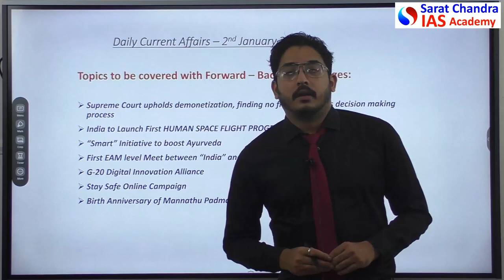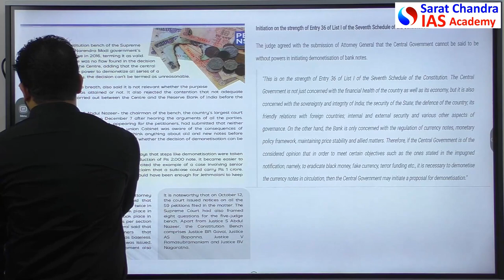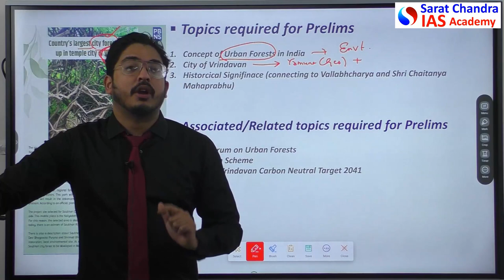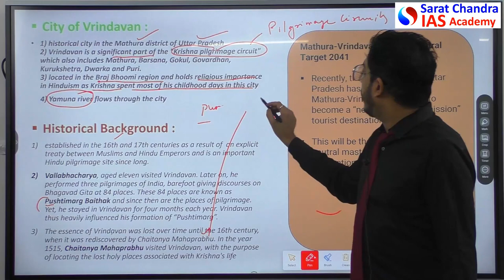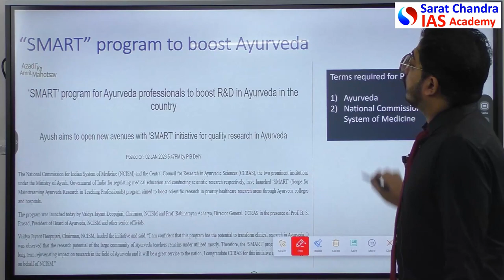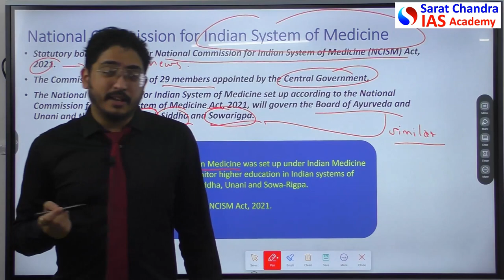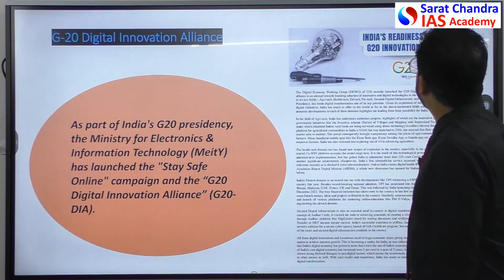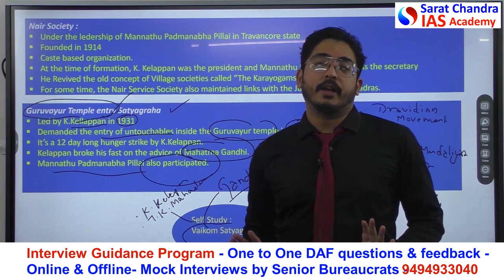Daily Current Affairs 02-01-2023 | PIB | AIR | Sarat Chandra IAS Academy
Topics covered in this video are :
1)SC verdict on demonetization
2)City of Vrindavan -- as largest forest city
3)GAGANYAAN'
4)SMART' initiative to boost Ayurveda
5)Mannathu Padmanabha Pillai

1) UPSC Civil Services Coaching ( We are the best top rated IAS Academy in Delhi, Hyderabad and Vijayawada, Andhra Pradesh by Times of India Excellence award)
2) UPSC CSE  Prelims Cum Mains Coaching in Classroom (Hyderabad, Vijayawada) and Online by expert faculty and IAS, IPS, IFS, IRS officers and Rankers
3) Prelims Crash course
4) CSAT Course
5) Prelims and Mains Test series (Online and offline) with evaluation and feedback on same day by expert faculty